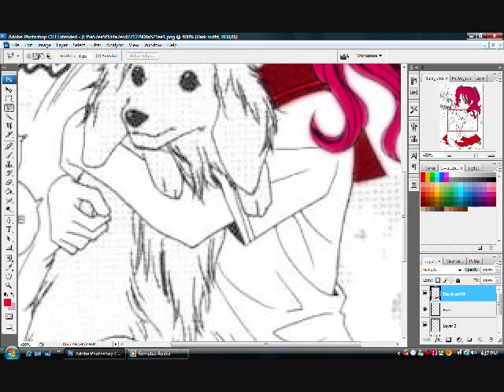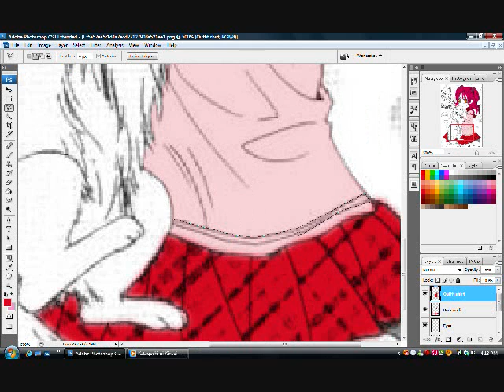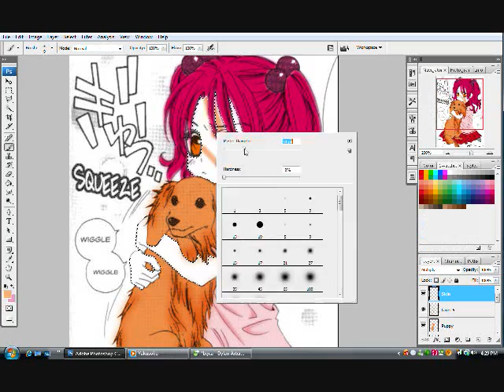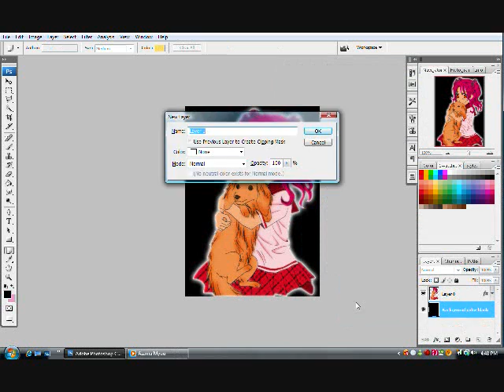Editing MangaScan Timelaps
Sorry if this vid is a tad fast.
Since this is my first timelaps video, I didn't know what speed to set it at until I finished the first half of the vid.

anyways, this took about 30 minutes to edit since this is 10 times shorter than it was suppose to be in real time, but real time is boring to watch n.n

Song: Peace B ~BoA